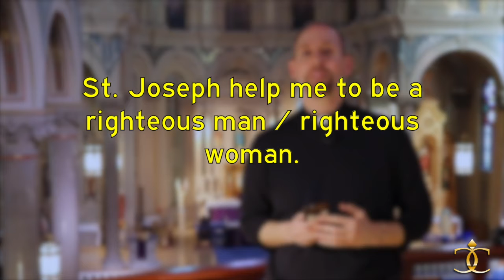"Renewal of the Mind Daily Devotional with Fr. Patrick Gonyeau" - 03/18/21